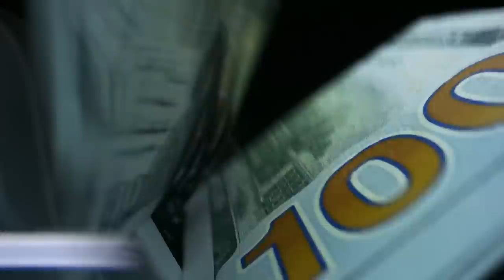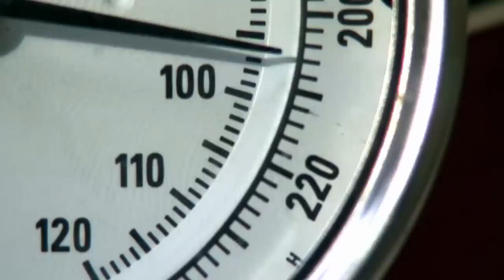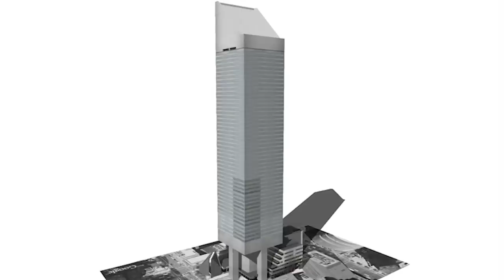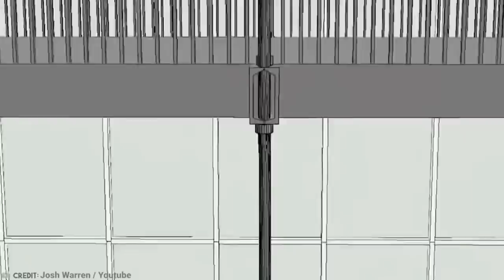Les Pires Fails d’Architectes !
Sécurité, praticité, esthétique, normes écologiques… Les architectes ont beaucoup de responsabilités. Sur les innombrables bâtiments qui sont construits dans le monde, il arrive parfois que des erreurs se produisent.
Avec des gros fails qui coûtent parfois très très cher ! Que çe soit : des fenêtres qui tombent du 29ème étage, une démolition qui ne se passe pas comme prévu, ou encore un réservoir qui déverse une étrange matière, on découvre aujourd’hui les Pires Fails d’Architectes !

Merci à Quentin pour le script, et à Mr Eudes pour le montage !